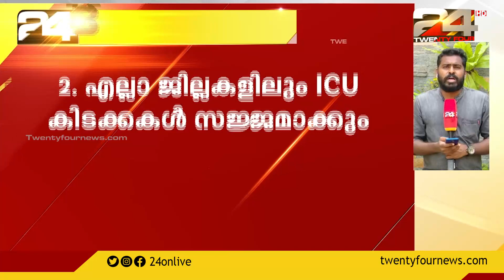സംസ്ഥാനത്ത് പുതിയ കൊവിഡ് നിയന്ത്രണങ്ങൾ ഏർപ്പെടുത്തുന്നത് സംബന്ധിച്ച ഉത്തരവ് ഉടൻ പുറത്തിറക്കും